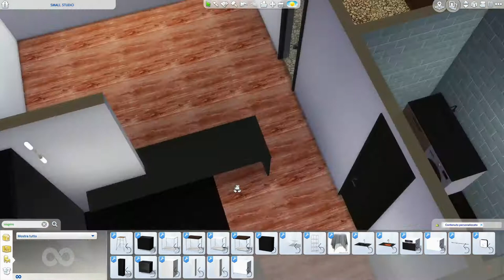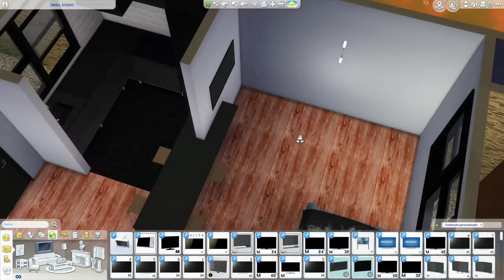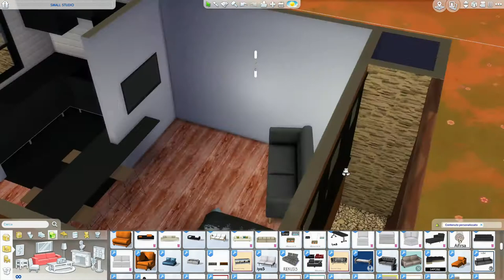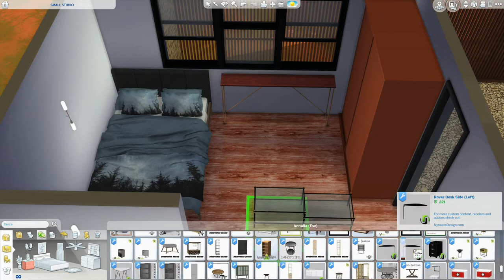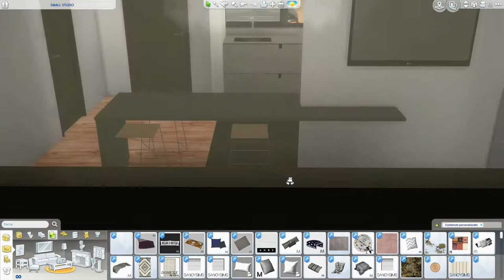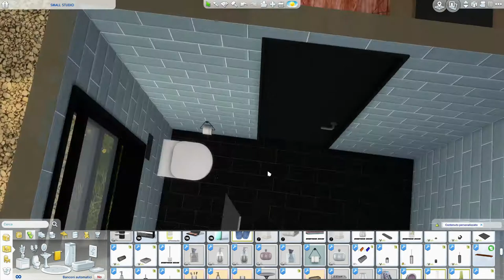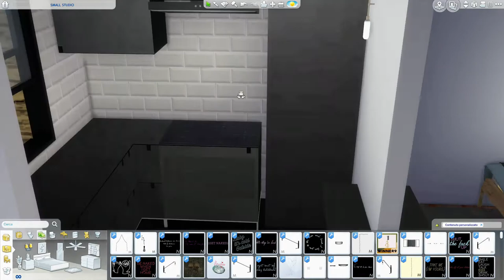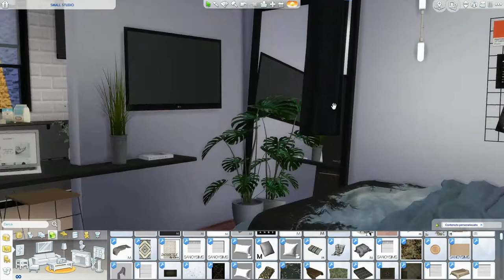The Sims 4 | Small Studio |Speed Build + Download Link